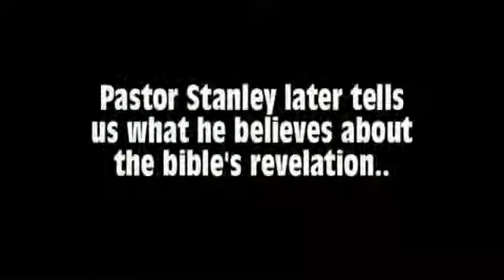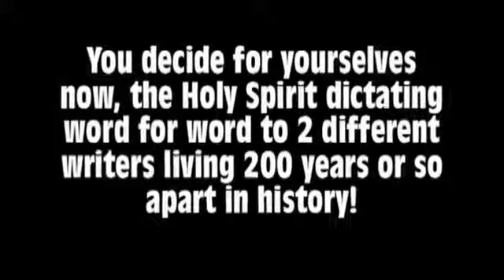AWANNIN KARSHI KINAN A RAYUWAR SA (SHEIKH IMAM AHMAD HUSSAIN DEEDAT)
Yayin ziyarar da Dr. Zakir nik ya kaimai yana kwance gidan sa.
Yana kuka kan wata muqabala da sukai da wane pastor